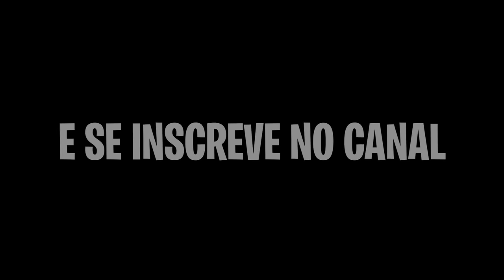FIQUEI PERDIDO NA FLORESTA AMAZÔNICA COM O ENALDINHO!